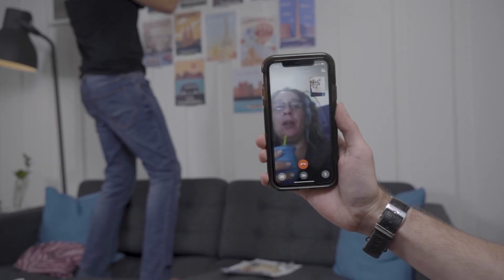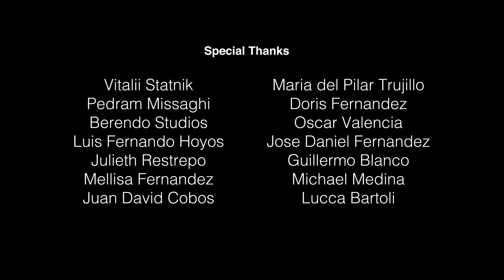Imperfect People (Behind The Scenes) web series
Imperfect People S1 was shot in Los Angeles in 2021 during the pandemic. This behind the scenes special is in celebration of the award "Festivals Favorite" of the Cinema Diverse LGBTQ Palm Springs Film Festival 2022.
Get to know a little bit of how the web series was created.

Support my next LGBT projects and get your name on the credits.

WANT MORE LGBTQ+ content? Your support is very appreciated.

Filmmaker's gear, tools and equipment? Check my curated shopping list

Check my Pride/ LGBT curated shopping list

Sign to my newsletter for the latest news, projects and gifts

Cast:

Ian S. Peterson
Quentin Boyer
Jonathan Christian Fernandez

Writer and Director: Juan Sebastian Valencia
Original Music: Nicolas Prada
Production Design: Sabrina Suarez
Sound MIx: Jason Rhodes
1st Ad: Angela Lorena Daza
1st AC: Dicle Ozcer, Brock Spady
Producers: Juan Sebastian Valencia, Jonathan Christian Fernandez
Produced by: Story FIlm House, Ada look after him productions.